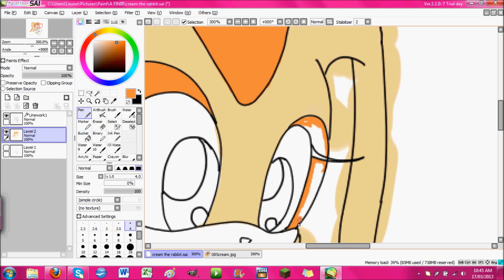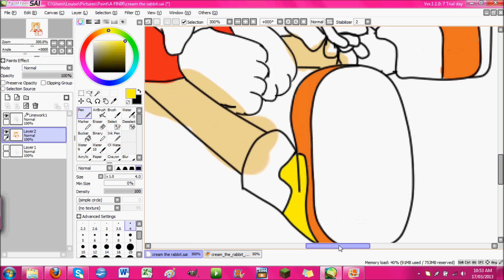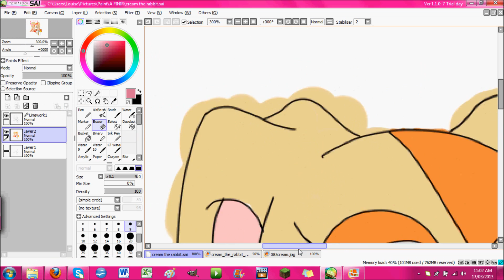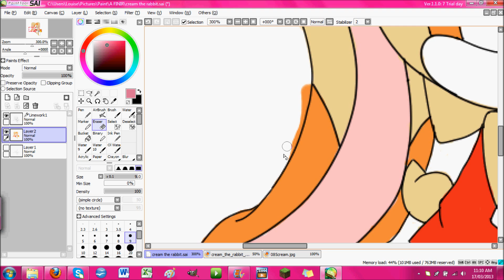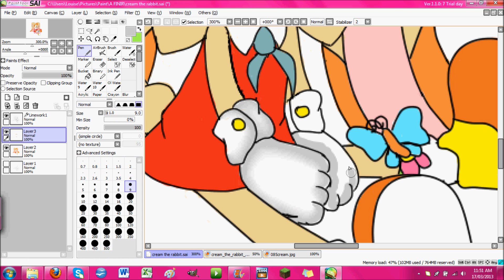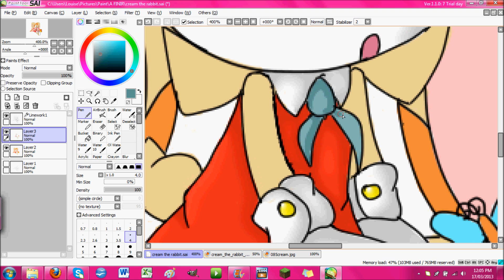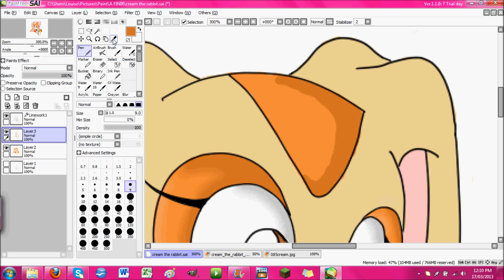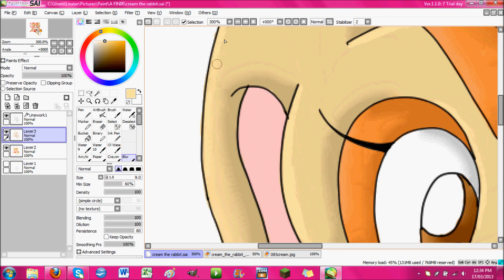Cream the rabbit- Speedpaint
Another speedpaint I did c:

This time I did this on Paint SAI (last time I did it on Gimp 2) because everyone seems to be using it... so yeah :3
Also sorry for a few parts that I forgot to record, it's only my second video that I filmed so far so I keep screwing up but eventually I'll get the hang of it c:

Programs:
_Paint SAI
_SMRecorder

1st music: Nigthcore- Watcha Say (Remix)
2nd music: Nigthcore- Replay
3nd music: Nightcore- Move your body

I do not own the character or the music, just the artwork :3